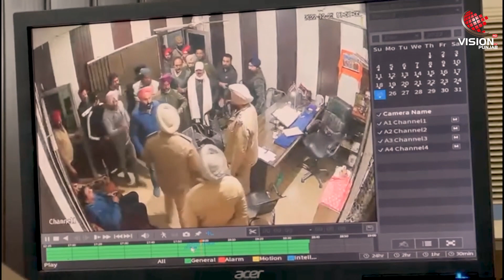ਥਾਣੇ ਵਿੱਚ ਰਾਜ਼ੀਨਾਮਾ ਕਰਾਉਣ ਗਏ ਕਾਂਗਰਸੀ ਵਿਧਾਇਕ ਬਰਿੰਦਰਮੀਤ ਸਿੰਘ ਪਾਹੜਾ ਤੇ ਐਸਐਚਓ ਸਿਟੀ ਦੀ ਹੋਈ ਬਹਿਸ